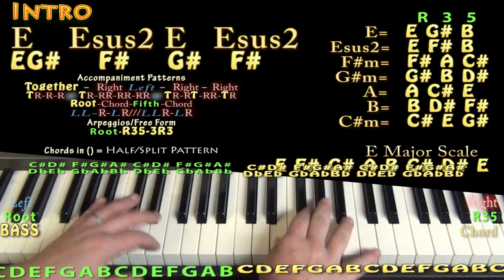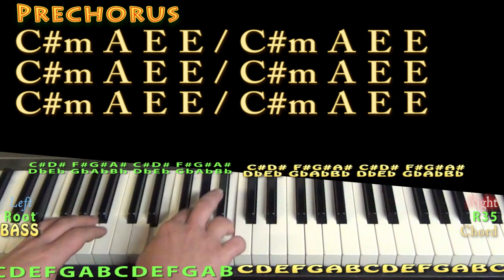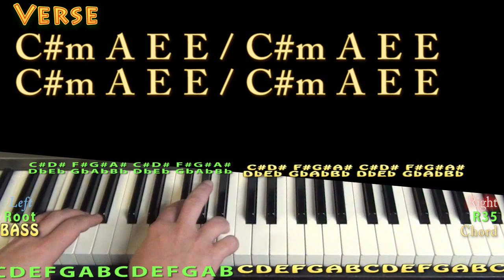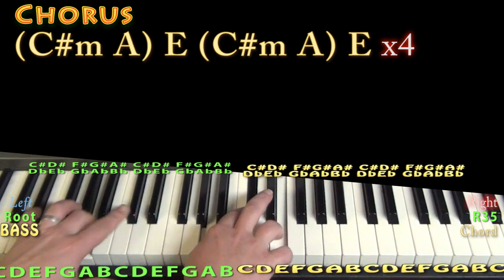Roses (The Chainsmokers) Piano Lesson Chord Chart in E Major - E A C#m